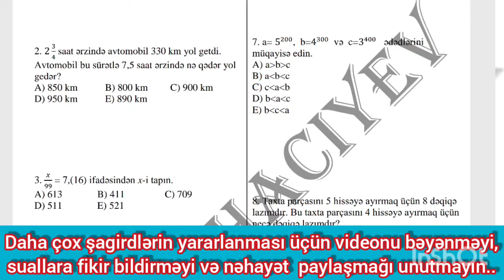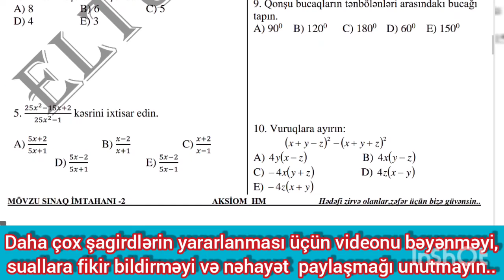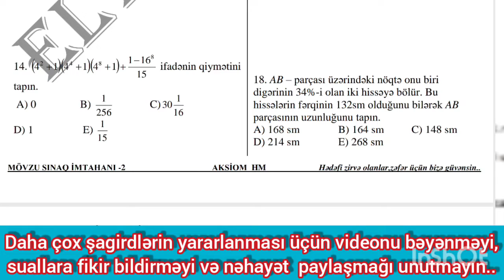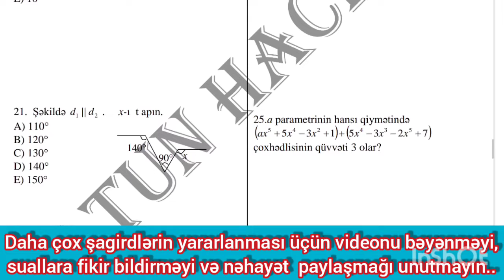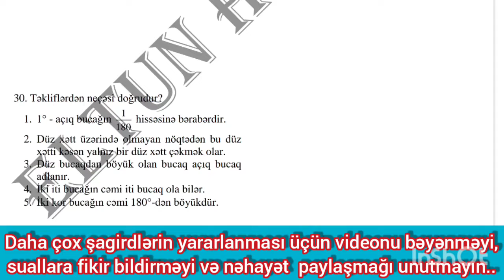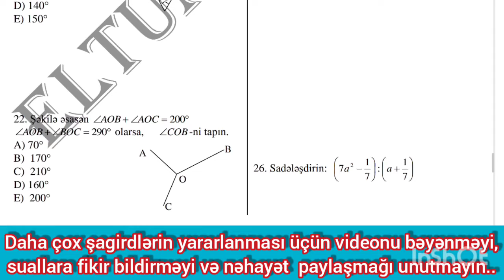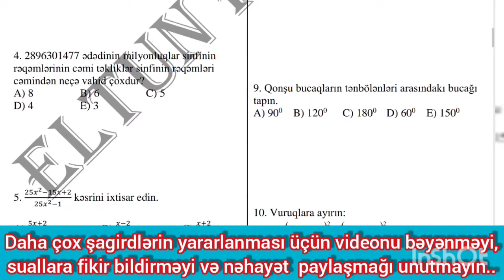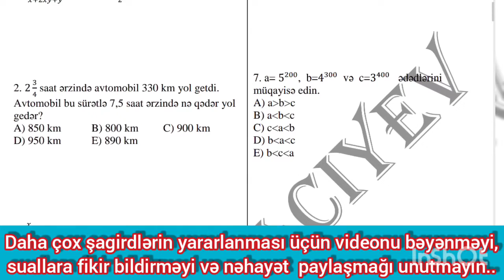Sınaq İmtahanı -2 (Öncə sualları,sonra izahını izlə!!) / Eltun Hacıyev